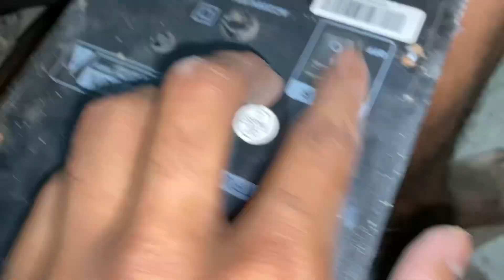Underglow Led Light Installation in Ns 125. Led lights underbelly. Cheapest modification in just 40